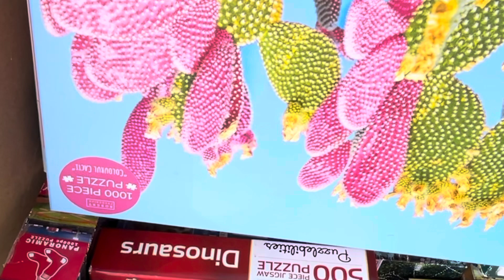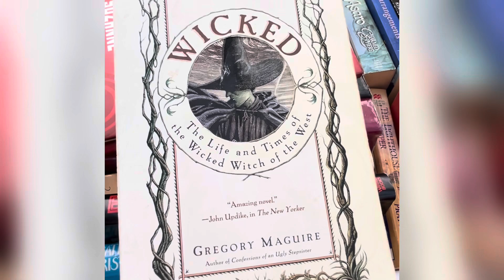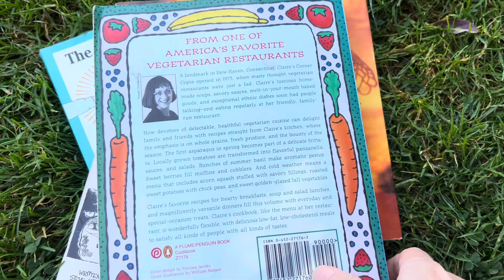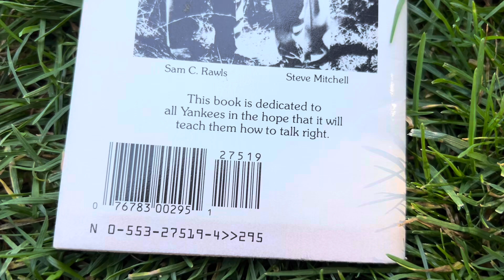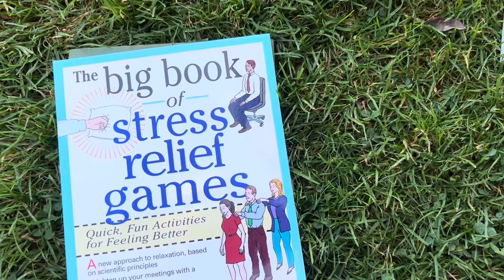Autumn vlog: Library Used Book Sale & Bake sale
Every year we love to attend the local library annual book sale, bake sale and fundraiser event. We love to support the local library as a great resource to the community. We hope you have fun browsing some books with us, and we will show you what we ended up purchasing. It was a perfect early autumn day in New England. Please support your local library and enjoy the video. ￼books